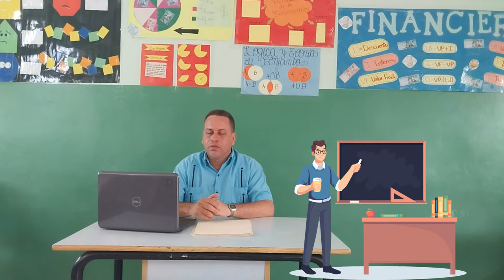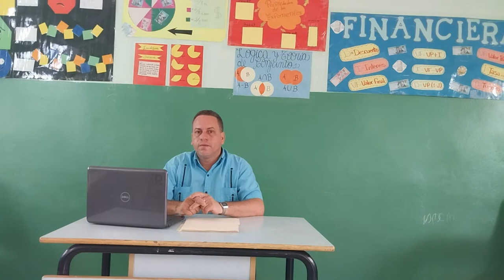PROFESOR LUIS ROBERTO MOLINA PARRON